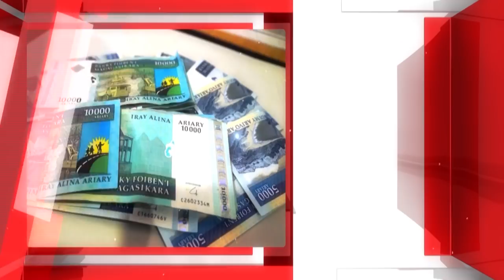Don Dresaka DU 10 JUIN 2018 FANENDRENA PRAIMINISTRA VAOVAO BY TV PLUS MADAGASCAR